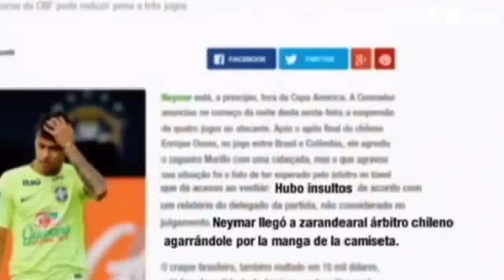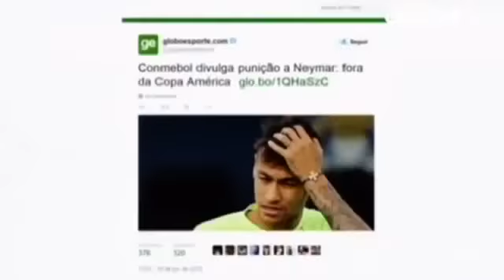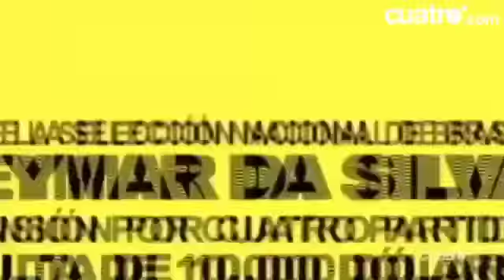Espn Sport Neymar Insulta O Arbitro Te Quieres Hacer Famoso A Mi Costa, Hijo De Puta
News Neymar Insulta O Arbitro Te Quieres Hacer Famoso A Mi Costa, Hijo De Puta
First Take Neymar Insulta O Arbitro Te Quieres Hacer Famoso A Mi Costa, Hijo De Puta
Espn First Take Neymar Insulta O Arbitro Te Quieres Hacer Famoso A Mi Costa, Hijo De Puta
Neymar Insulta O Arbitro Te Quieres Hacer Famoso A Mi Costa, Hijo De Puta
Original Neymar Insulta O Arbitro Te Quieres Hacer Famoso A Mi Costa, Hijo De Puta